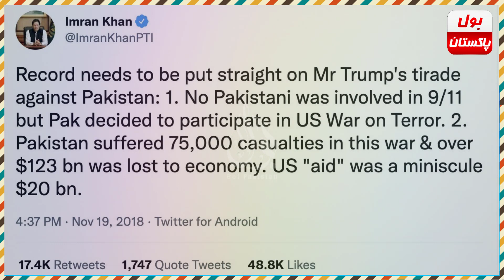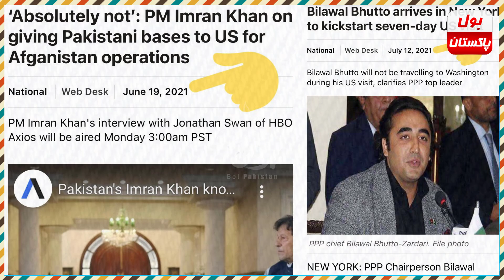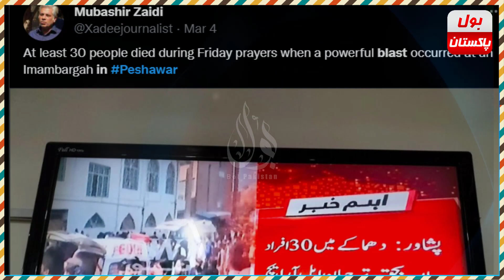India & US Ask Do More From Pakistan Shahbaz Sharif Govt Vs PM Imran Khan Struggle For Pakistan